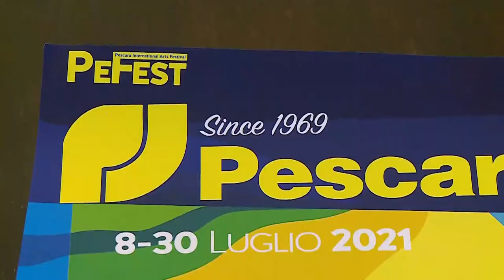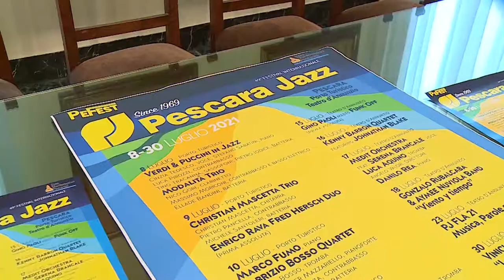Dal 8 al 30 luglio torna Pescara Jazz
Presentata oggi a Palazzo di Città la 49esima edizione di Pescara Jazz. Presenti Gino Paoli e Vinicio Capossela